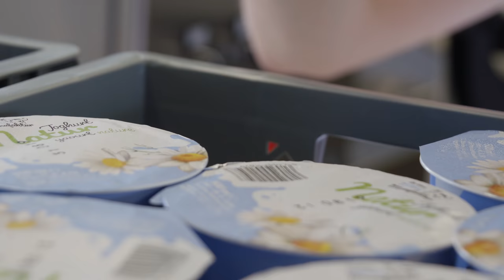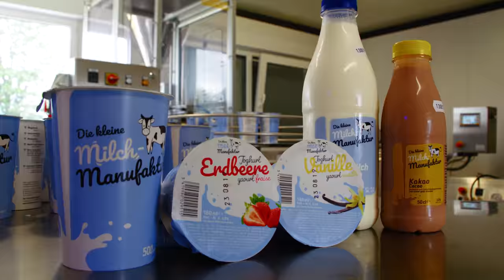Unterwegs mit dem Lohnunternehmen Julien Goffin: Grünfutterernte Teil 5 [4K]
Das Lohnunternehmen Julien Goffin aus Belgien ist bei den verschiedenen land- und forstwirtschaftlichen Dienstleistungen breit aufgestellt. Mit Fendt und Valtra Traktoren bietet der Lohnbetrieb rund um die Grünfutterernte viele Services. Wir haben uns mit der Kamera für diesen Kurzfilm genau diesen Bereich angesehen. Weitere Videos zu diesem Lohnunternehmen: